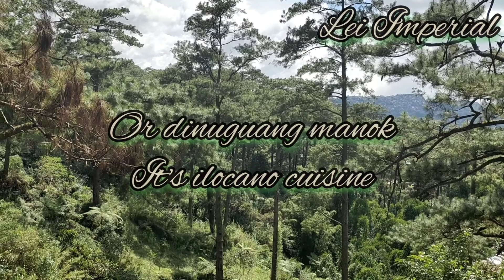Dinuguang Manok || Sapsapuriketan nga manok